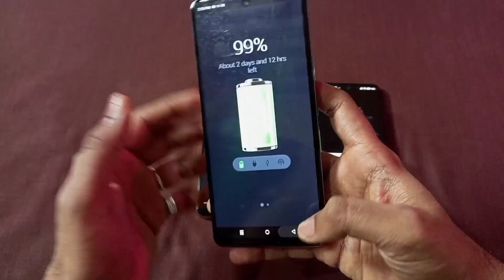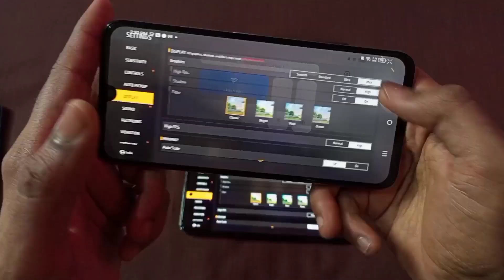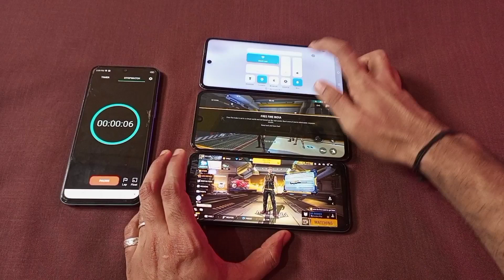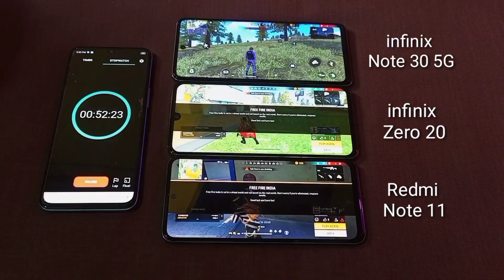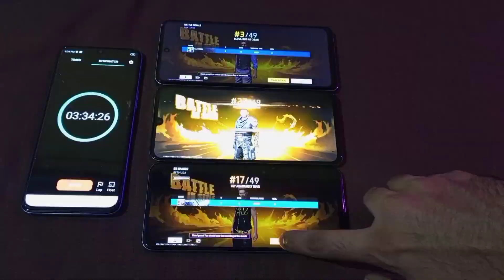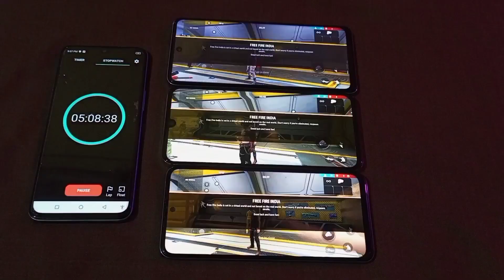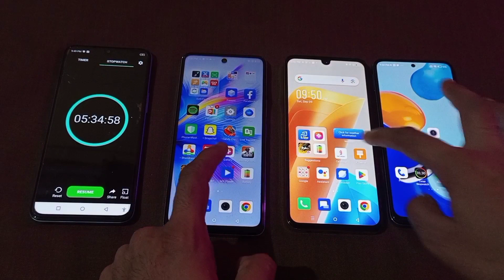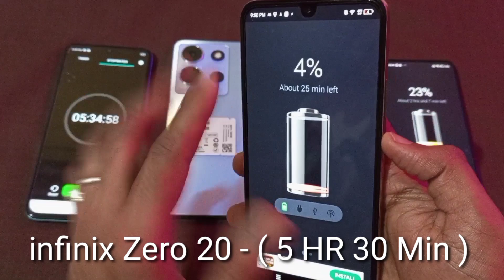infinix Note 30 5G Vs Infinix Zero 20 Vs Redmi Note 11 Free Fire Battery Drain Test ( 100 To 0% )